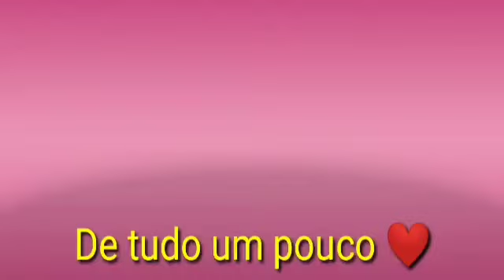MINHA RECUPERACAO pós cirúrgica💛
mostrando tudo pra vocês dia a dia